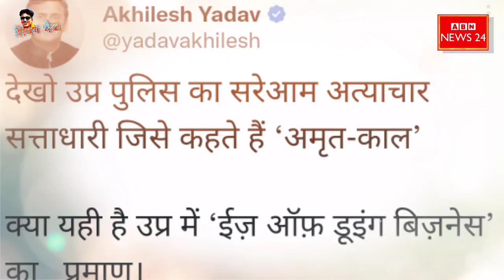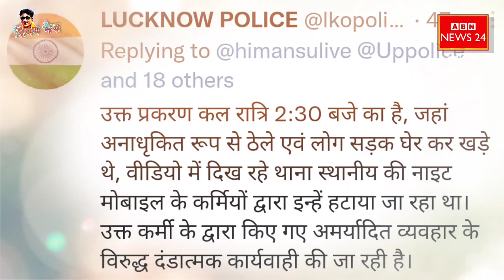1090 चौराहे पर दरोगा दिखा रहे अमृत-काल!Barabanki में चल रही दलाली बोले किसान नेता! सरकार के 6 साल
1090 चौराहे पर दरोगा दिखा रहे अमृत-काल! बोले Akhilesh Yadav || Barabanki में चल रही दलाली बोले किसान नेता! सरकार के 6 साल